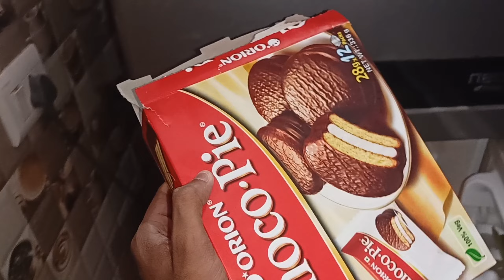Shopping For Our New Challenge 😍